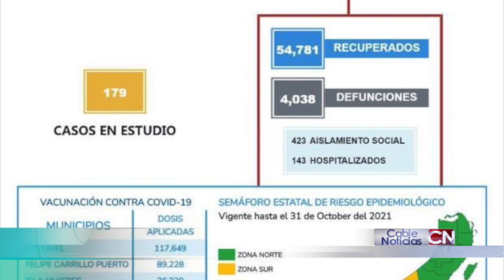Cable Noticias Quintana Roo 29oct21